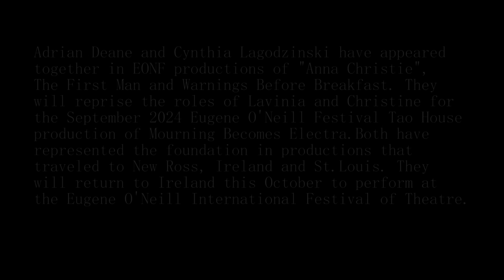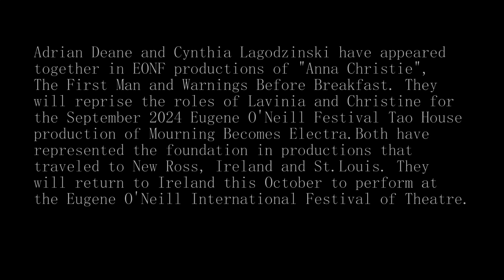Ghosts of Tao House, Lavinia and Christine Mannon from O’Neill’s “Mourning Becomes Electra”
Ghosts of Tao House, Lavinia and Christine Mannon from O’Neill’s “Mourning Becomes Electra” Having Her Say

Adrian Deane and Cynthia Lagodzinski play Lavinia and Christine Mannon from Eugene O’Neill’s “Mourning Becomes Electra.” This film is part of the Ghosts of Tao House: Having Her Say short film series recorded at Tao House, the Eugene O’Neill National Historic Site in Danville, CA in 2023 and 2024. Special Thanks to Teresa and Dan Morley and the Intel Matching Gift program for sponsoring this production.

Adrian Deane, Cynthia Lagodzinski and Tao House will reprise their roles in September 2024 when the Eugene O'Neill National Historic Site hosts live performances of Mourning Becomes Electra as part of the 25th annual Eugene O'Neill Festival. A partnership between the Eugene O'Neill Foundation and the National Park Service.